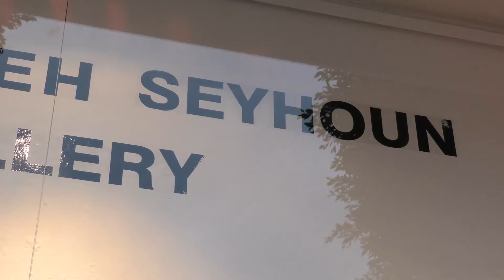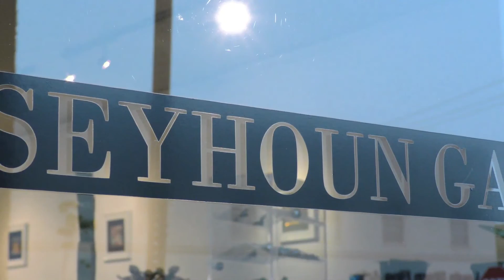نمایش آثار نقاشی سعیده دژدوست در گالری سیحون لس انجلس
مجموعه ای از آثار نقاشی سعیده دژدوست ، هنرمند ایرانی ساکن ایران ، در مردادماه ۱۳۹۴ در گالری سیحون شهر لس انجلس به نمایش گذاشته شد. غالب آثار به نمایش در آمده، ترکیبی بود از نگارگری و مینیاتور ایرانی با شخصیت های کارتونی والت دیزنی در این فضاها.